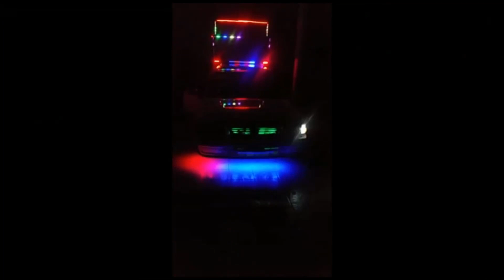DAVE DRINK OUTALBION MNT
NIZMO CAR SOUND